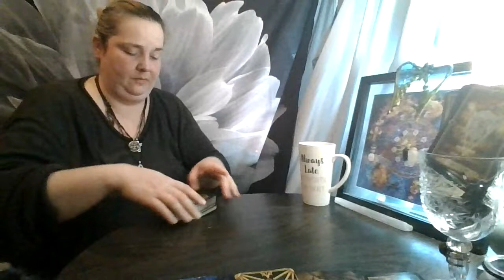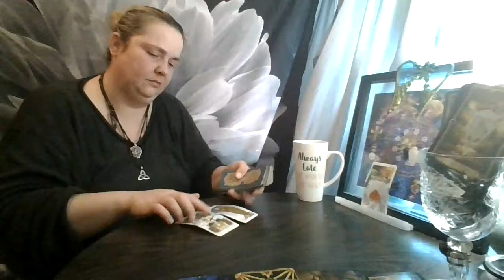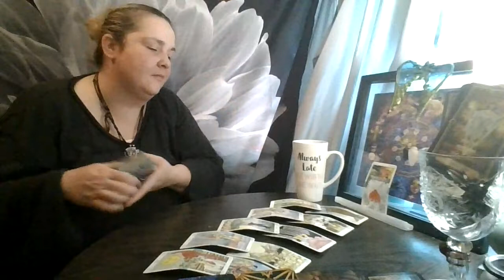Libra April 2021 Part 1: You are so over this!!!